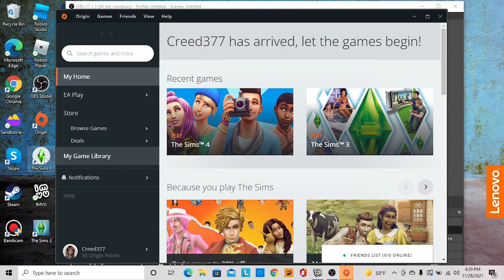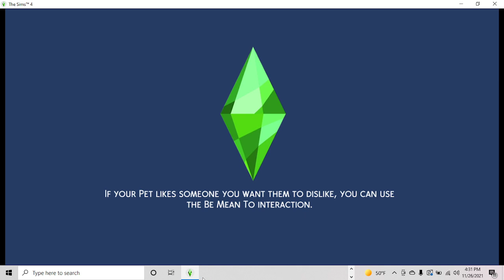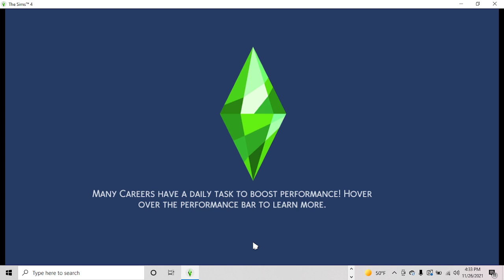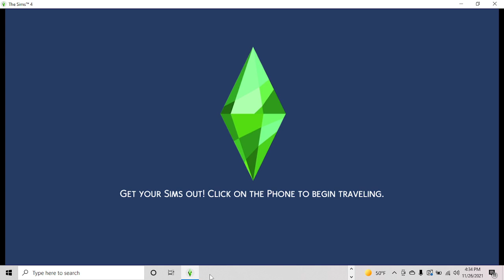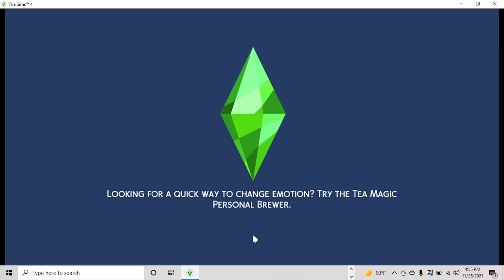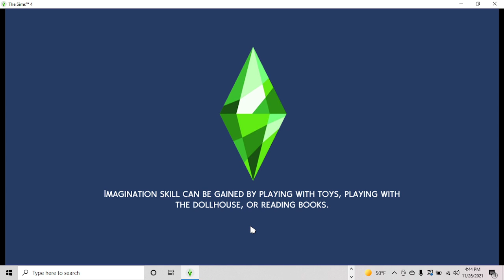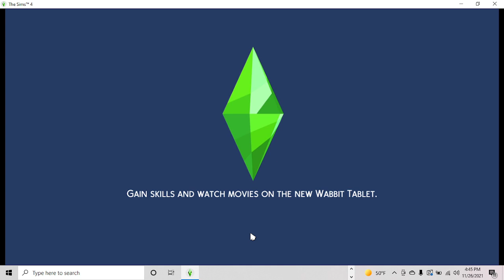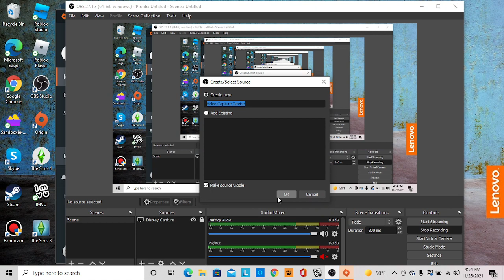The Sims 4 Watson Family Got A New Member Of The Family And New Pets